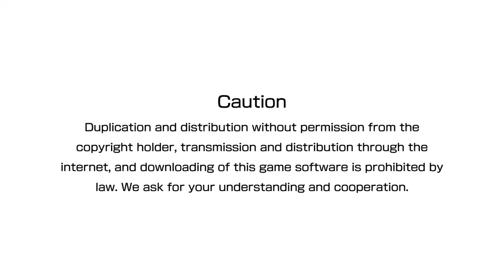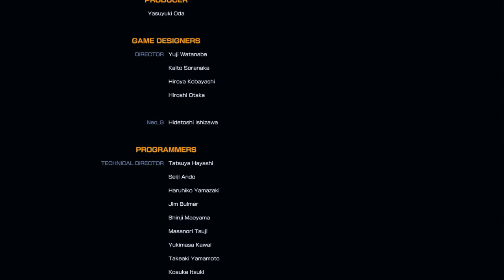🌴✉🔥KOF XIV (PS4): K', Nelson, & Ryo [White & Black Outfits Story Mode]